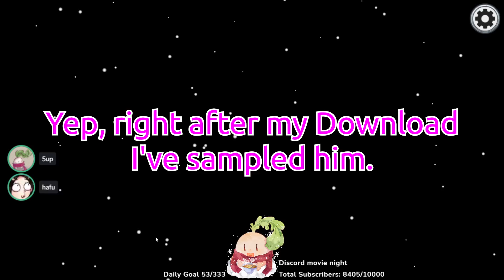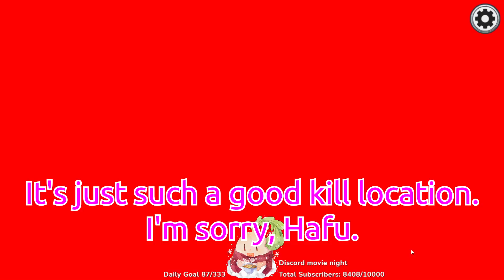It finally happened!!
Install Raid for Free IOS ANDROID PC get a special starter pack Available only for the next 30 days!

Mooorreee modded Among Us gameplay with 5up and friends!
🔥Expand me🔥

Games 1 and 2
Confirm Ejects: Off
Visual Tasks: Off
Mod: Sheriff/Snitch/Morphling/Jester/Phantom

Featuring: Hafu, Dakotaz, Steve Suptic, Fundy, Sleepy, HBomb94, Ellum, DumbDog, RayC

New Video ➡ It finally happened!!

Another day, another daily 5up upload... Today we have more Among Us hafu lobbies with Hafu, Dakotaz, Steve Suptic, Fundy, Sleepy, HBomb94, Ellum, DumbDog and RayC! Sadly Disguised Toast, Valkyrae, Corpse Husband, Sykkuno's Among Us group couldn't join us today :(... Everyone's still excited from watching the new Among Us airship map trailer so they're mixing it up often by swapping maps, testing new Among Us mods and playing on lower vision settings. Hope everyone enjoys these funny Among Us moments and compilations as much as we did :)